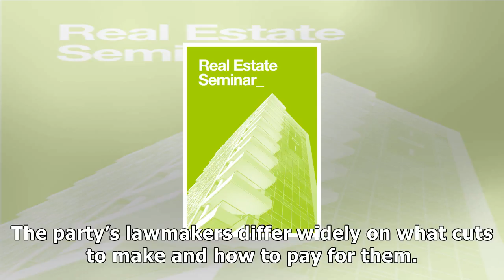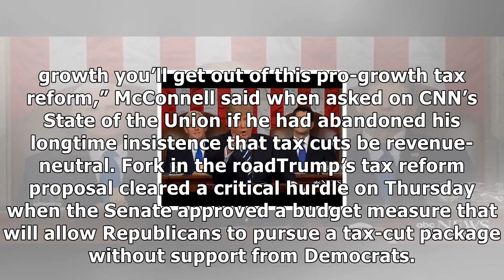Top senate republican, white house, aim for tax bill by year-end